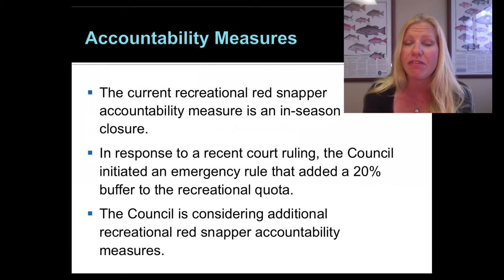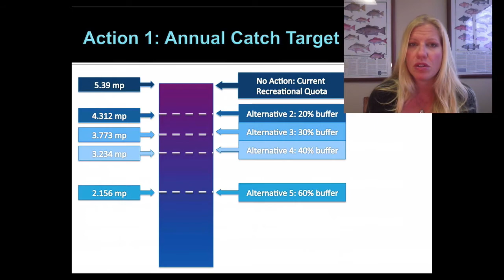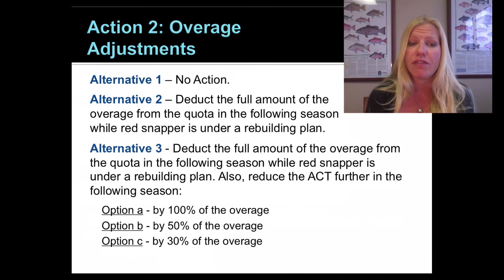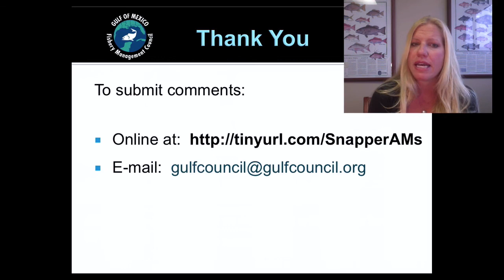Recreational Red Snapper Accountability Measures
A public hearing video explaining the Gulf Council's framework action addressing accountability measures for recreational red snapper